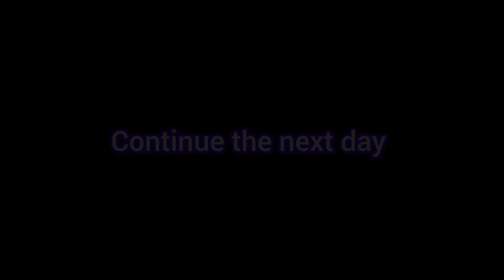Khun Beja Hain Bappu Keliye Birthday Bada Gift 🎁|| Bappu Pura Kuch 🤩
Bappu kha Birthday gift
Birthday party
Birthday kha song
Birthday celebration for bappu